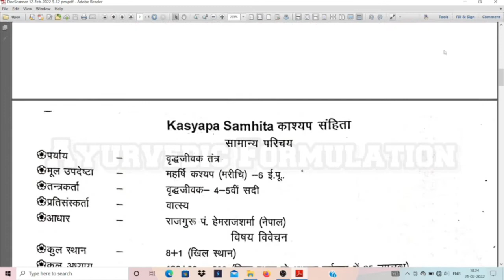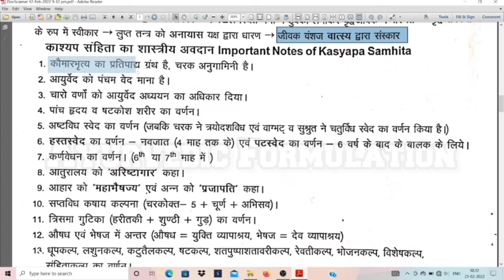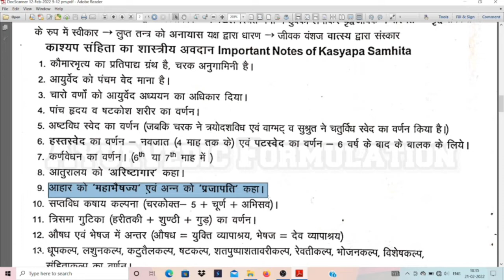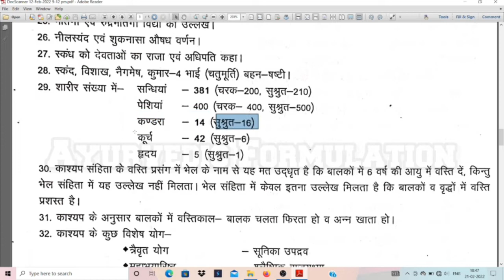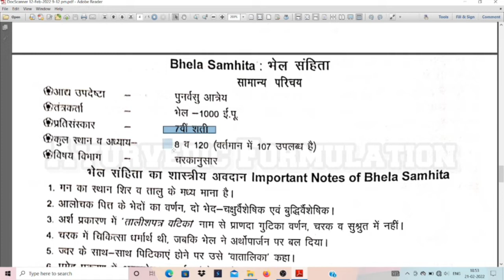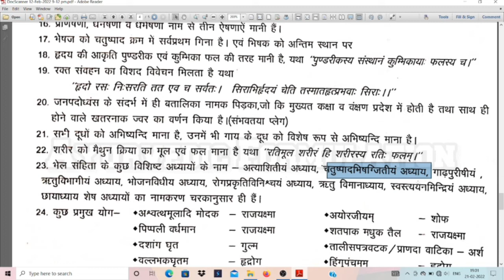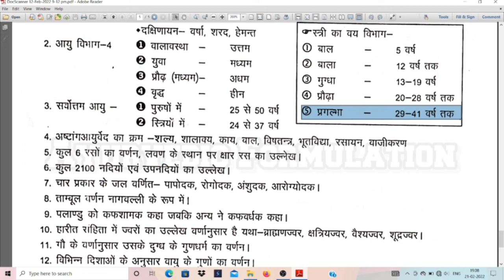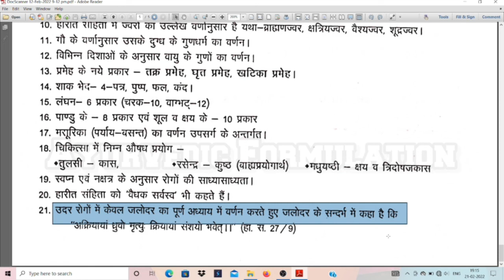आयुर्वेद इतिहास ( Lecture 4 ) || Ayurvedic Formulation Online Coaching Classes || AIAPGET Classes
I'm Dr. Sanjay Sharma
( MD Samhita Siddhant )

This vedio is about
आयुर्वेद का इतिहास ( PG Based )

Complete Videoes Of All Subjects Is Available On The App " Ayurvedic Formulation " Which Is Based On CCIM Syllabus.

👉Join BAMS Full Courses OR Subject of your Choice 👈